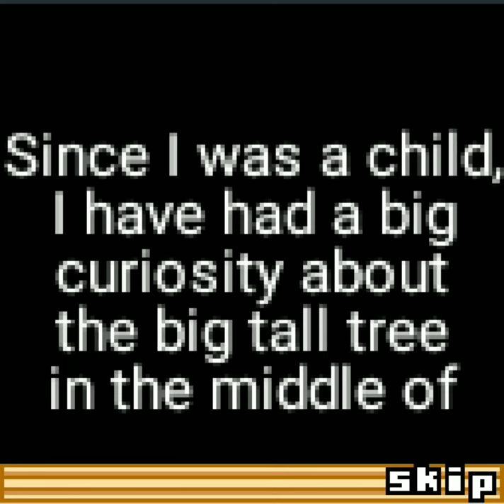Garoo Adventure (Java Game - 2002) - Manastone & Wait u by: Gamessky ลูกพระเยซู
Garoo Adventure old mobile game for free on your mobile phone.

GAME DETAIL
Platform: Mobile
Genre: Classic Arcade
Developer/Publisher: Manastone & Wait u
Release: 2002